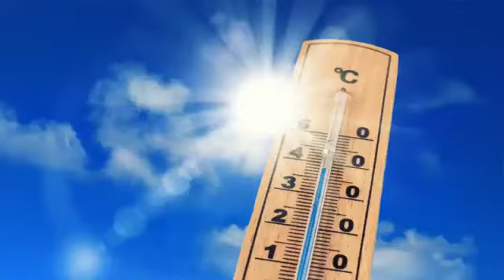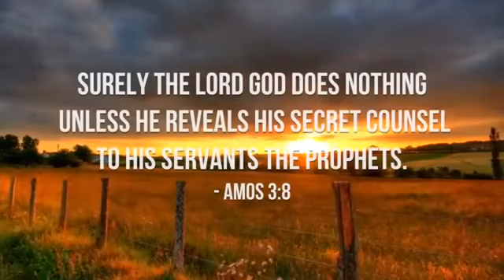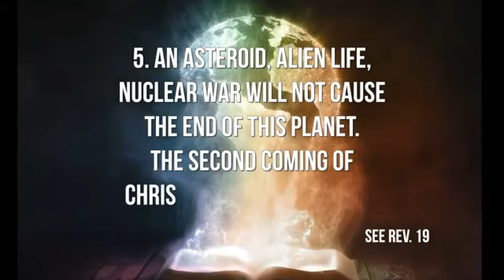5. Biblických faktů o konci světa - Mark Fox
Přátelé, pokud i vy toužíte po pravdě, neváhejte nás kontaktovat rádi vám pošleme naše materiály ke studiu ZDARMA, vč. poštovného a balného. Vše je postaveno na dobrovolných darech od dárců. Posíláme jen Biblicky ověřené informace.
Nebo můžete knihu objednat zde:
Zbyněk Čep